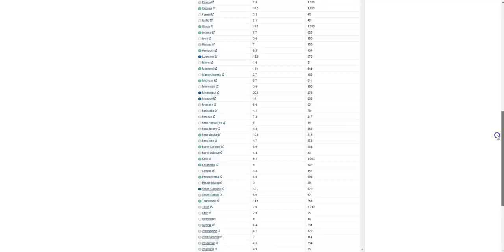When More Than Half the States Say To Hell with Concealed Carrying Licensing. (We Love Florida).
Washington Gun Law President, William Kirk, discusses the momentous, but somewhat quiet, event which took place last week when Gov. Ron De Santis signed Florida's Constitutional Carry bill into law.  When this law takes effect July 1st, 26 states will now honor Constitutional Carry.  But this legislation has some criticism from both sides.  Learn what all of this means to you and arm yourself with education today.

Stay safe.